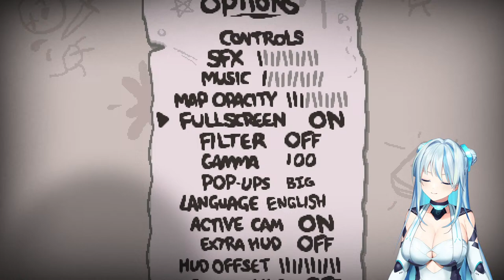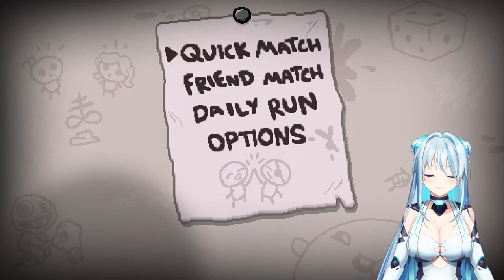【The Binding of Isaac Online Beta】ONLINE???? WHAT????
CHAT RULES:

-Be respectful and considerate to others.
-Try to avoid serious topics unless I bring them up.
-Do not talk about personal information.
-Do not talk about other streamers unless I bring them up and do not talk about me in other streams unless I an brought up.
-No backseat gaming unless I ask for help.
-Keep conversations focused mostly on the stream.

Miscmagician
Green
Buddhastyle
Raymond Luong
Ben B
Makuta of Salt
Nistramai
Sirnight